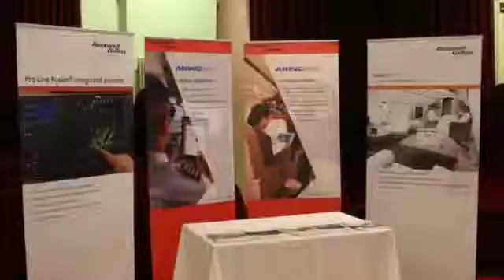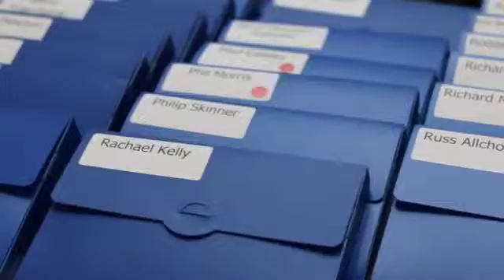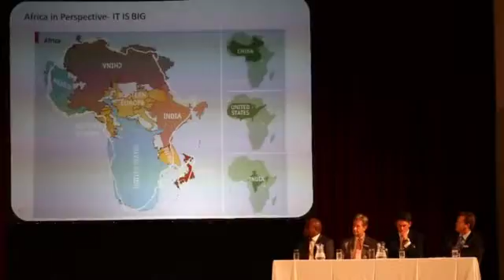Isle of Man Aviation Conference 2015: Finance, Tax, Regulation, Registration SD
The 5th annual Isle of Man Aviation Conference attracted 150 delegates from all over the world including operators, lawyers, regulators, corporate service providers, VAT and tax advisers. The event was organised by ICM Aviation and supported by the Isle of Man Aircraft Registry.
The 2016 conference takes place on 23 June at the Villa Marina in Douglas.